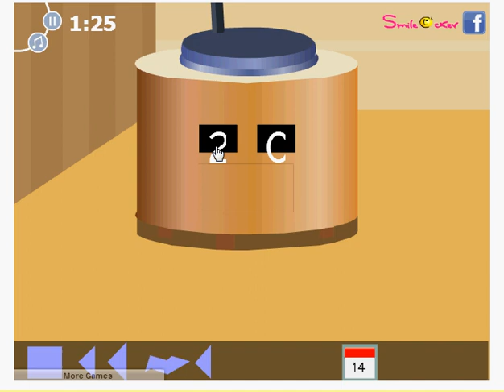Fancy Room Escape Walkthrough Video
Keep up to date on today's best escape games and get our "Weekly Top 10" update on our